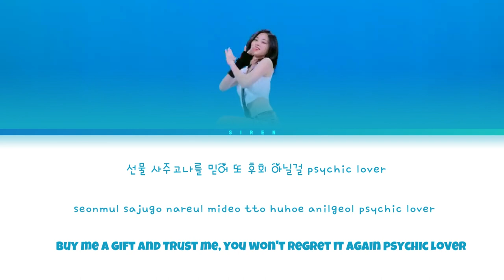Itzy psychic lover spoiler lyrics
INFO
• Artist: itzy
• Song ♫:  Psychic Lover
• Album:
• Released:
[Track List]
01 BET ON ME
(づ｡◕‿‿◕｡)づ  - EXPAND ME!
 itzy psychic lover  ,
itzy psychic lover lyrics ,
itzy lyrics psychic lover ,
itzy lyrics ,
psychic lover itzy lyrics ,
psychic lover itzy ,
psychic lover lyrics itzy ,
itzy  kill shot lyrics ,
kill shot itzy lyrics ,
itzy cake lyrics ,
cake itzy lyrics ,
itzy None of My Business lyrics,